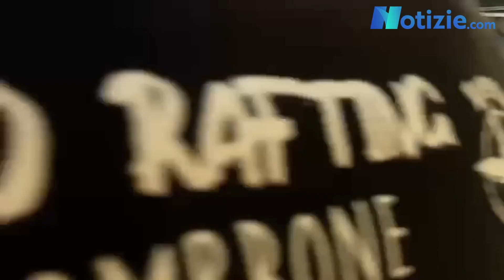Tevere day, Roma si aggiudica il derby laziale con Avventuristicando. Adrenalina Capitale!